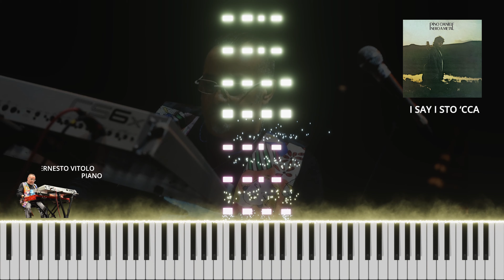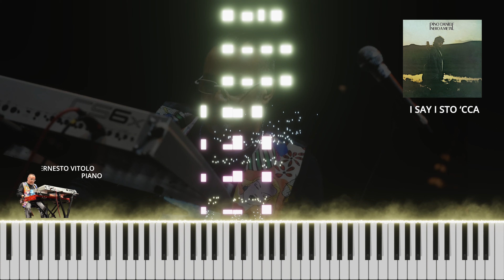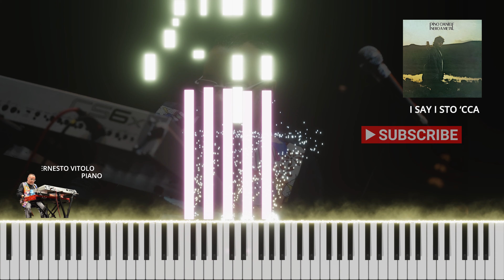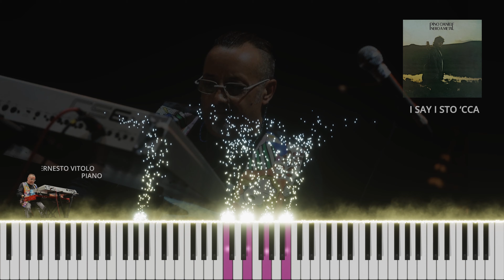I Say I Sto 'Cca (PINO DANIELE) Piano Score Tutorial in 4K [Ernesto Vitolo Tribute]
Embark on a musical journey through the vibrant streets of Naples with the iconic melody of "I Say I Sto 'cca" by Pino Daniele. In this captivating video, esteemed pianist Ernesto Vitolo takes center stage, infusing this Neapolitan classic with his own unique interpretation and heartfelt expression.

Join Ernesto as he delves into the soulful essence of Naples, where the rhythms of the city pulse through every note he plays. With each tender keystroke, Ernesto pays homage to Pino Daniele's timeless composition, weaving a tapestry of emotions that resonate deeply with listeners.

From the tender introspection of the opening bars to the exuberant celebration of the chorus, Ernesto's masterful performance captures the very essence of Neapolitan music. His virtuosity on the piano is matched only by his profound connection to the music, as he effortlessly channels the raw emotion and energy of the Neapolitan blues tradition with unwavering authenticity.

As the melody unfolds, Ernesto beckons you to surrender to the infectious rhythm of the music, allowing it to sweep you away on a wave of pure joy and exuberance. Whether you're a seasoned aficionado of Italian music or simply seeking solace in the power of melody, this performance is sure to captivate your heart and soul.

Don't miss this opportunity to experience the magic of "I Say I Sto 'cca" through the masterful interpretation of Ernesto Vitolo.

Piano played by Ernesto Vitolo
Song Title: I Say I Sto 'cca
Album: Nero a metà
Written by: Pino Daniele
Performed by: Pino Daniele